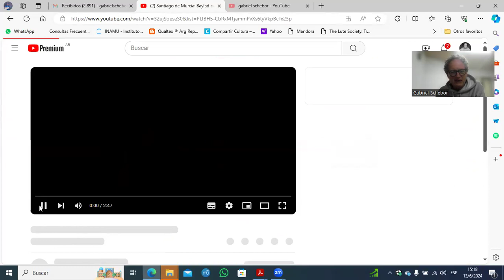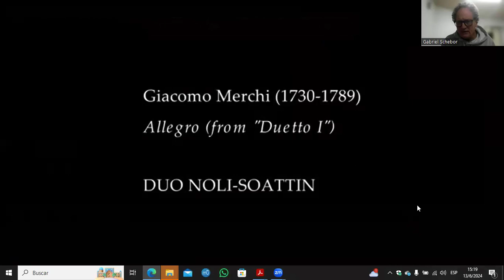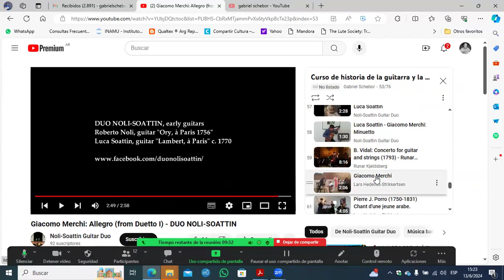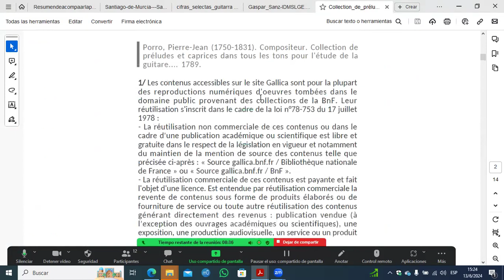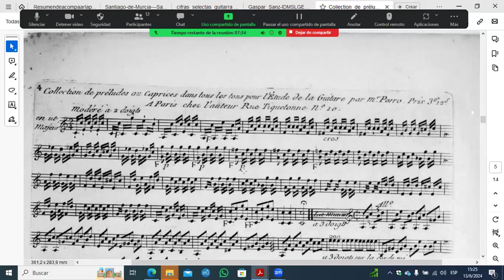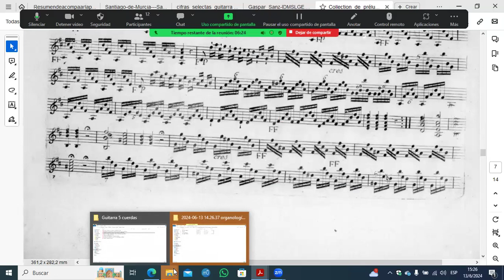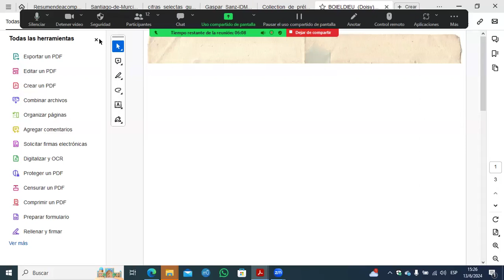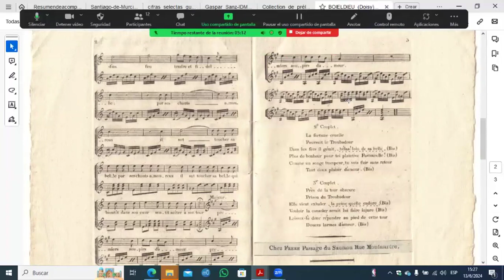Seminario Organología, repertorio e historia de las guitarras por G.Schebor - CLASE 8 Sesión 3